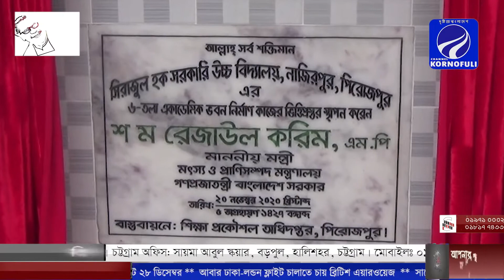প্রতিদিনের রাতের সংবাদ (২২-১১-২০২০)